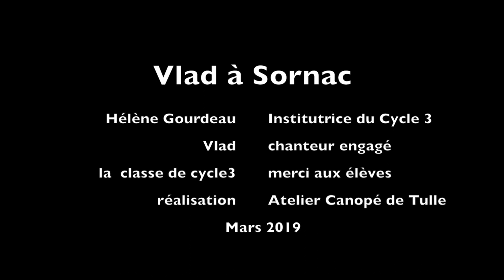Vlad à l’école de Sornac Corrèze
Intervention du chanteur VLAD, originaire du VLADKISTAN auprès de la classe de cycle 3 pour créer une chanson à texte.